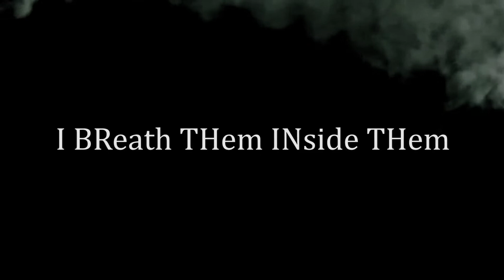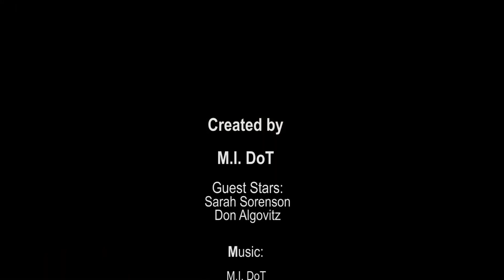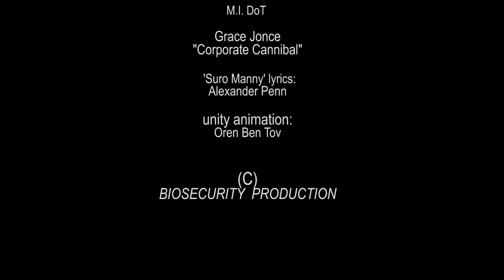Dream Of Disruptive Algorithm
13 minutes of a mysterious journey where the story teller is wondering in the streets try to get a dream.  He find himself in a hallucinated dream in search for manuals.
The film was shot entirely in virtual reality environments.

Created by- M.I.DoT
Viewing recommendations for improving the experience:
Choose HD 1080.
Watch through VR HMD (virtual space..).
If you do not have VR set, find a screen as large as possible.

Unity: Oren Ben tov
 2020 BioSecurity Proudction